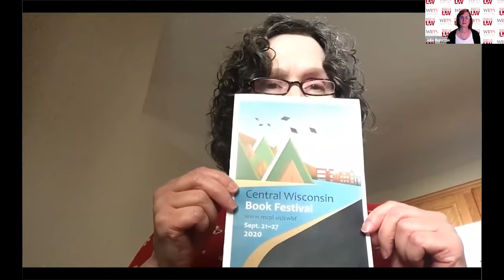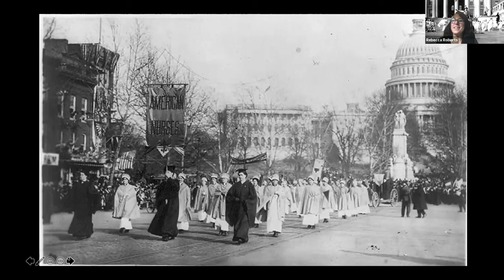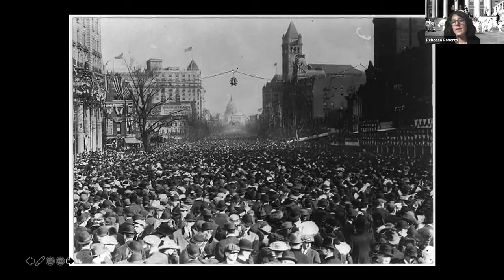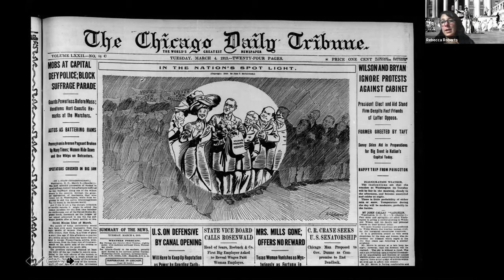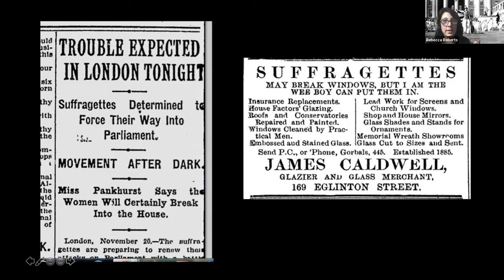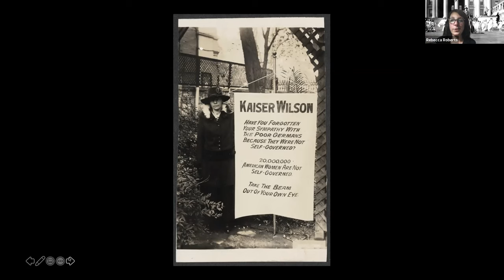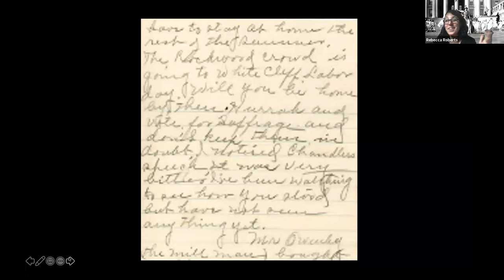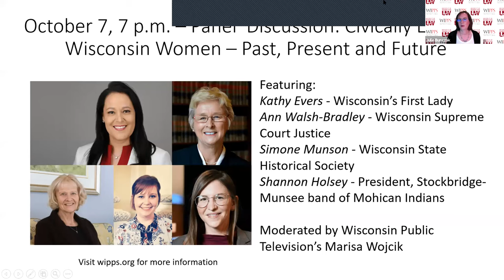Suffragists in Washington D.C.: The 1913 Parade and the Fight for the Vote w/ author Rebecca Roberts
WIPPS is proud to partner once again with the Central Wisconsin Book Festival!

To commemorate the 100th anniversary of women's suffrage, WIPPS will host a series of public virtual events in September and October featuring speakers well-versed in the history of the movement, representing both the national and state level perspectives.

The series begins September 22 at 7 p.m., with a presentation by Rebecca Roberts, journalist and author of Suffragists in Washington, DC: The 1913 Parade and the Fight for the Vote. The book is a vivid narrative of the heroic struggle of Alice Paul and the National Woman's Party as they worked to earn the vote, framed by the demonstration known as The Great Suffrage Parade. The Great Suffrage Parade was the first civil rights march to use the nation's capital as a backdrop. Roberts will read selections from her book and share her research into this historical effort.